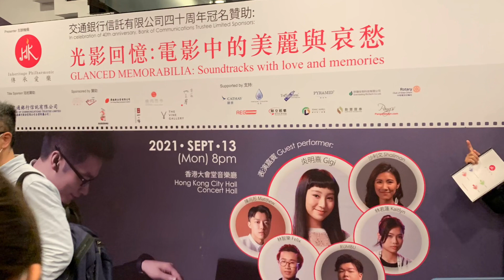13/9/2021 純紀錄 光影回憶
場地只允許表演前及謝幕時拍照錄影
所以只有咁多😂

坐山頂的觀眾😂